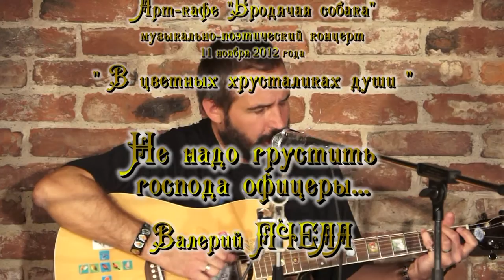Валерий ПЧЕЛА - Не надо грустить господа офицеры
Автор - Юрий Борисов.
Арт-кафе "Бродячая собака". Музыкально-поэтический концерт "В цветных хрусталиках души" - 11 ноября 2011 года.
Санкт-Петербург.